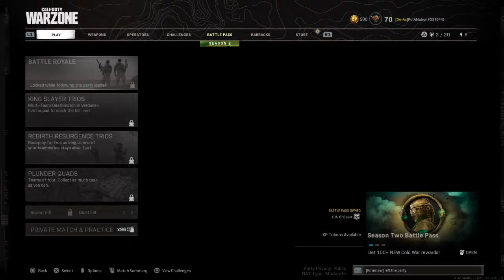Test Live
First time Streamer, so bear with me please. 💪😂